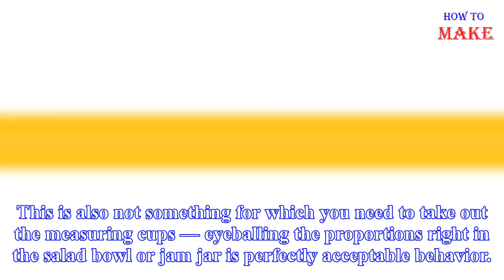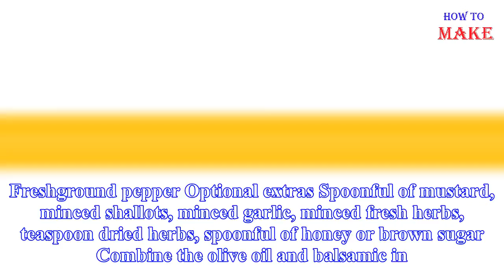Essential recipe: balsamic vinaigrette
Knowing how to make a basic vinaigrette for salads is one of the best skills a home cook can have. And happily, this is as easy as combining olive oil and vinegar in a jar with some salt and freshcracked black pepper, and then giving that jar a shake. You barely even need a recipe. How To Make Balsa...
Source: thekitchn